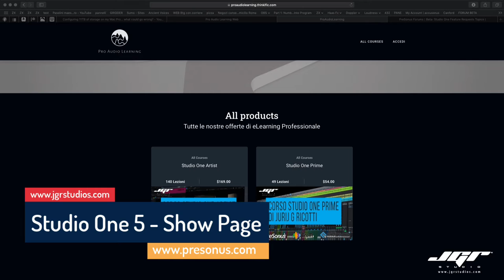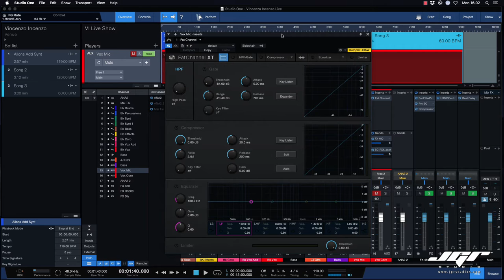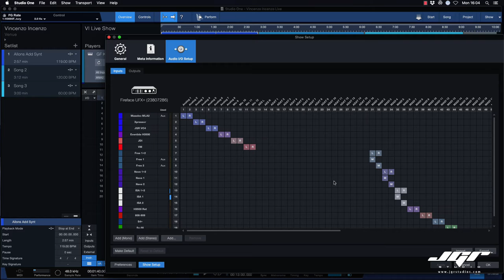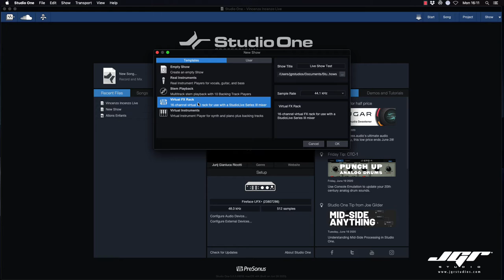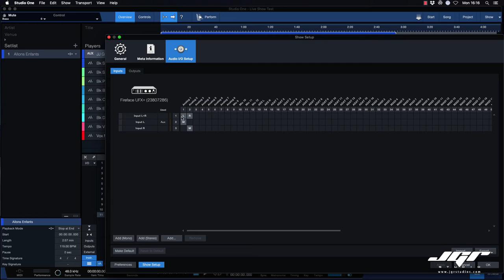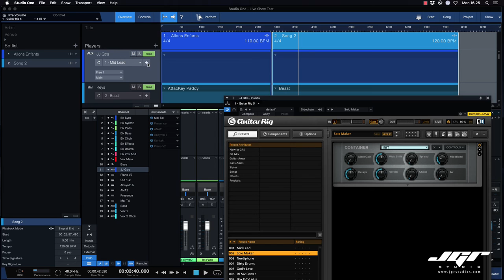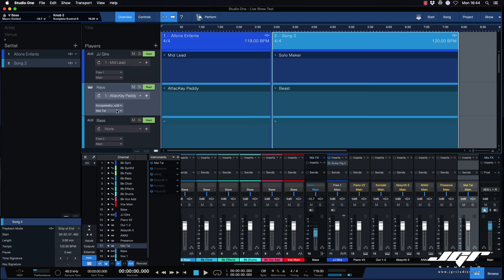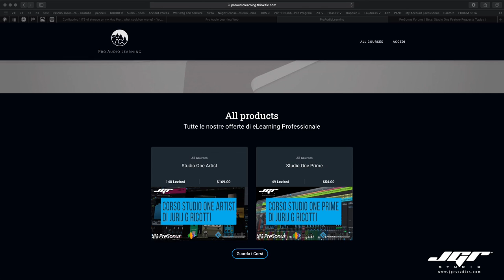Studio One Pro 5 - Show Page Anteprima tutorial Italiano